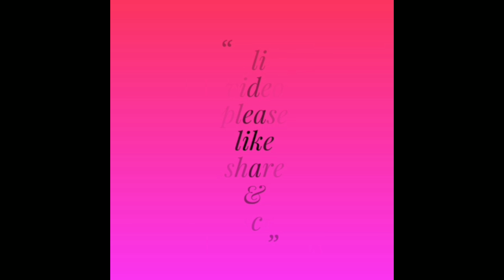How to make cake without oven in hindi \ cake recipe in Hindi without oven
Hello friends

Aaj me aap logo ko batane ja rahi hu ki hum ghar me hi cake kese bana sakte hai bina oven ko use kie.